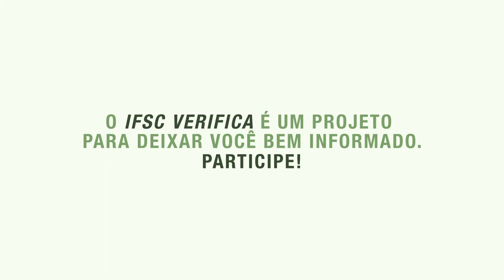youtube video #-7Bg9AN2J-g